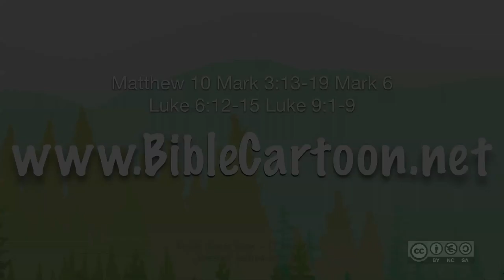The calling of the Apostles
More Videos & Download BibleCartoon.net is an interactive way to explain biblical stories. The plan is to create short Videoclips that explain most of the stories in the bible in an easy and clear way so that children and people who do not have a church background will be able to understand them. Right now we are working on a German and English version of the Clips and hope to get them translated to other languages as well. Feel free to download, use and share the clips as you wish. Bible Story for Children

Luke 9:1-10
1 He called the twelve together, and gave them power and authority over all demons, and to cure diseases. 2 He sent them out to preach God’s Kingdom and to heal the sick. 3 He said to them, “Take nothing for your journey—no staffs, nor wallet, nor bread, nor money. Don’t have two coats each. 4 Into whatever house you enter, stay there, and depart from there. 5 As many as don’t receive you, when you depart from that city, shake off even the dust from your feet for a testimony against them.” 6 They departed and went throughout the villages, preaching the Good News and healing everywhere. 7 Now Herod the tetrarch heard of all that was done by him; and he was very perplexed, because it was said by some that John had risen from the dead, 8 and by some that Elijah had appeared, and by others that one of the old prophets had risen again. 9 Herod said, “I beheaded John, but who is this about whom I hear such things?” He sought to see him. 10 The apostles, when they had returned, told him what things they had done.
World English Bible (WEB)